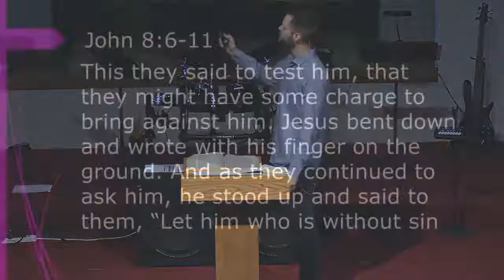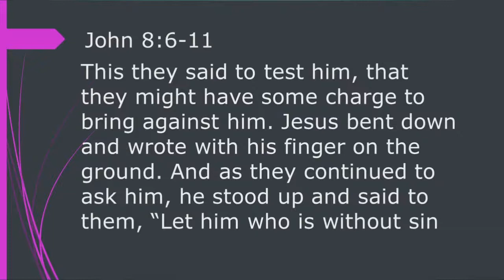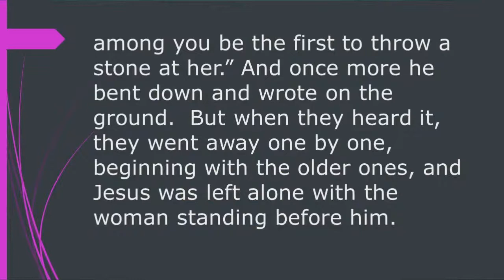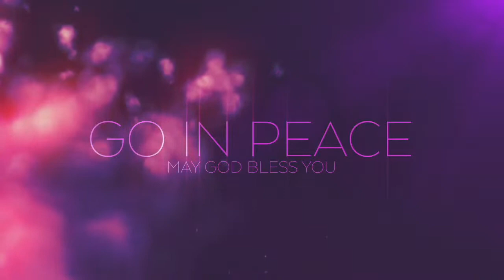The Woman Caught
Pastor Jay